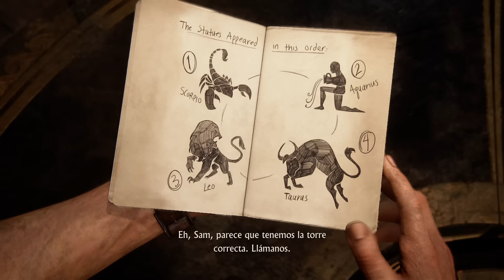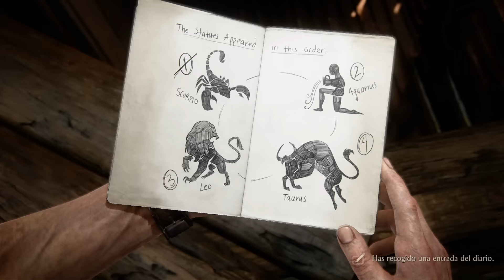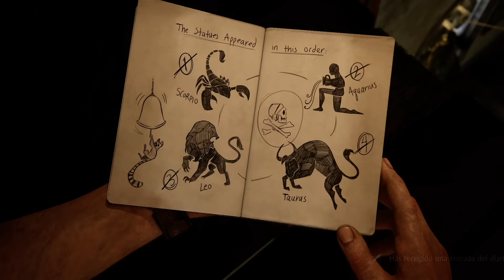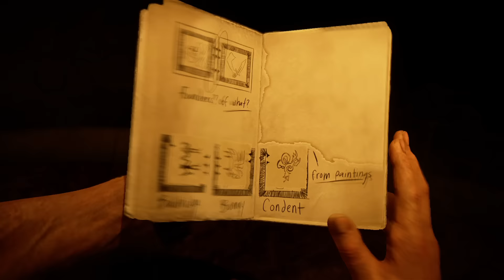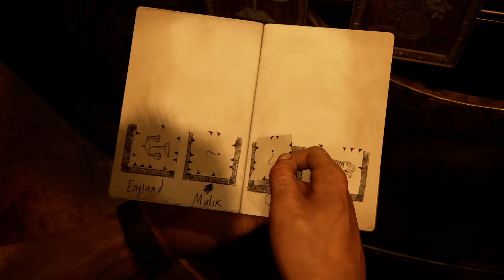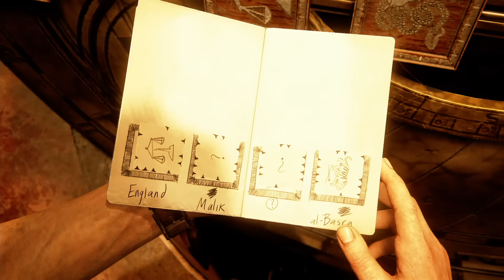Uncharted 4 | Campaña Completa Español | Capitulo 11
Campaña completa de Uncharted 4 en español.